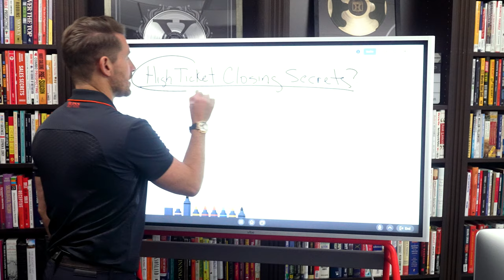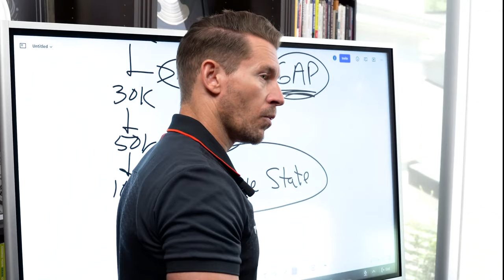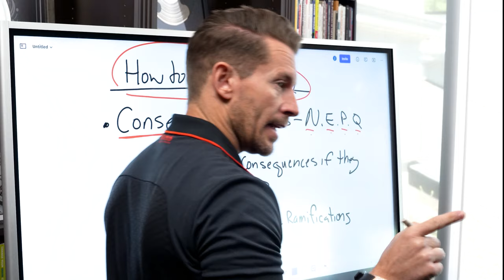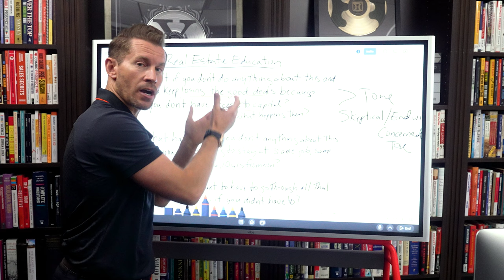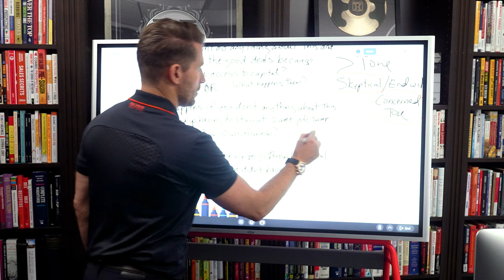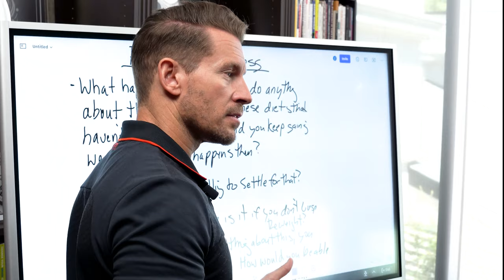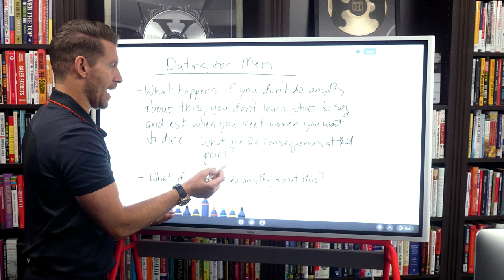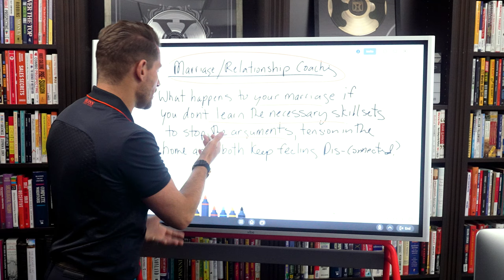High Ticket Sales Secrets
Want help 2.36x your Closing Rate?

In this video, I'm revealing the top secrets to closing high ticket sales that no one told you about.